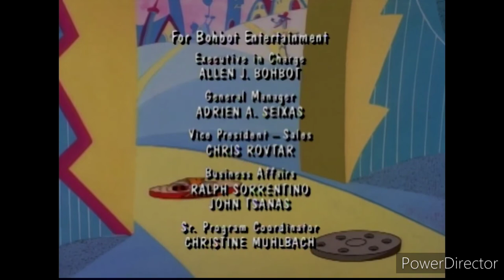Robotnika Standard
Gotta Speed, Keed!